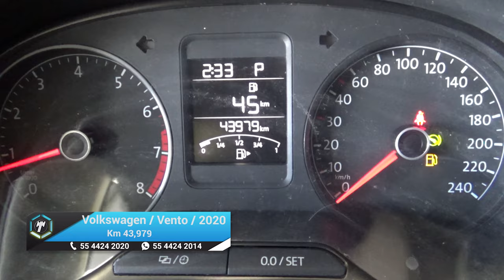Volkswagen / Vento / 2020 - 17412